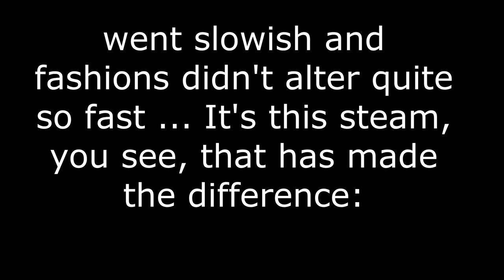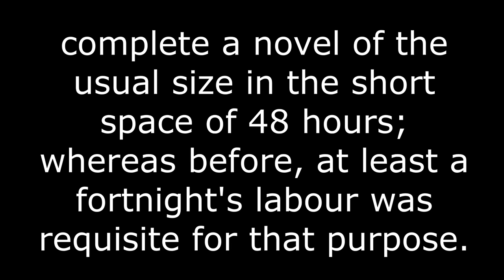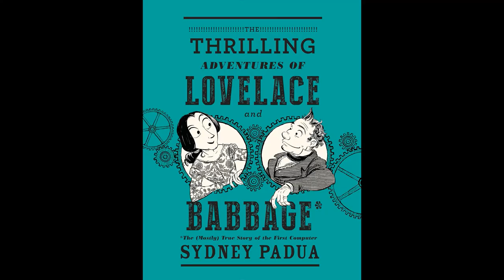The Thrilling Adventures of Lovelace and Babbage by Sydney Padua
It's a comic, a history, a fiction, a nonfiction, a character study, it can leap tall buildings in a single bound! I cannot stop talking about:
The Thrilling Adventures of Lovelace and Babbage: The (mostly) true story of the first computer

Described as "a steampunk graphic novel," Thrilling Adventures is so much more. Whether or not you know or think you know the story of the first computer and its inventor (Babbage) and programmer (Lovelace), you will love this book from the top-rate caricatures and their hilarious antics to the legitimate scholarship that adorns the margins.

A+ storytelling from start to finish.